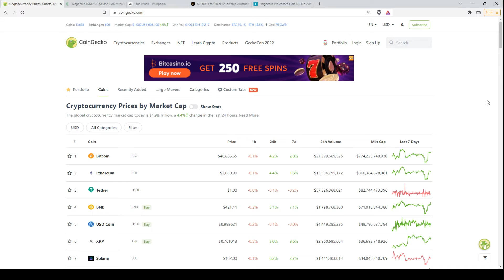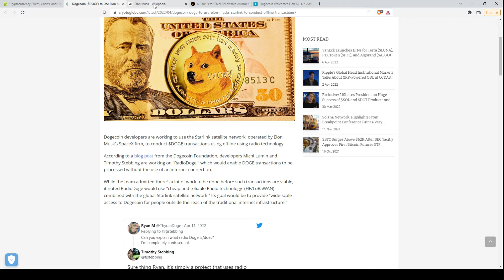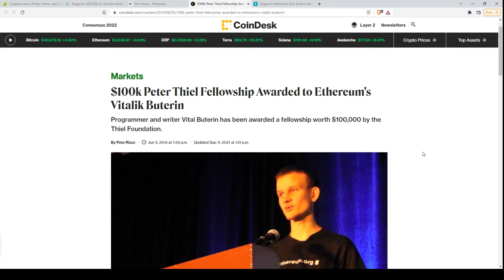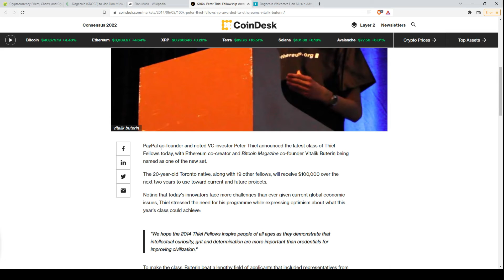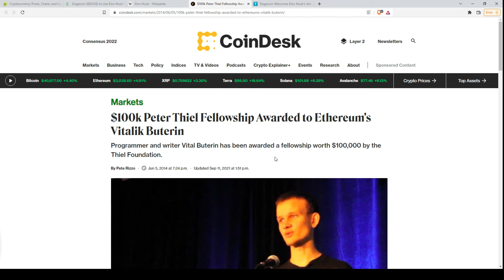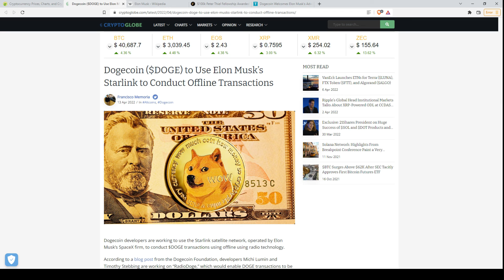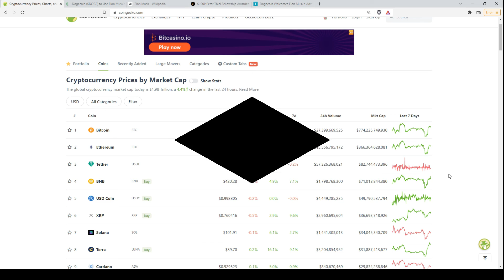About Dogecoin, Ethereum, PayPal, etc. | 19.04.2022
Today, I talked about the connection between Dogecoin, Ethereum, PayPal, etc.

*A few words about me:

Just to let you know: I've been working professionally as a currency analyst for the last 15 and a half years and as a cryptocurrency analyst for the last almost 5 years.

**Important!

Keep in mind, that the thoughts expressed here are my own, and they should not be regarded as recommendations for any cryptocurrency trades, investments, etc.